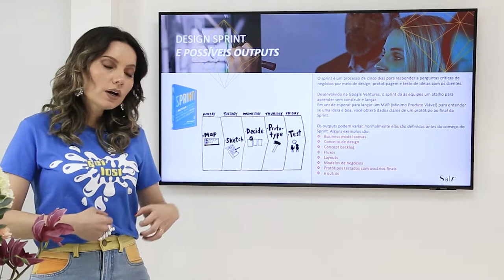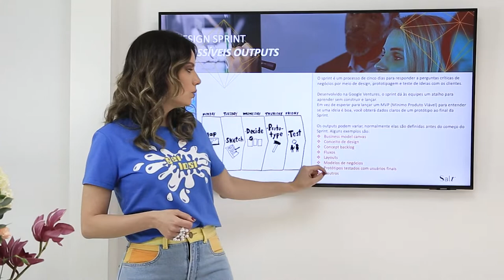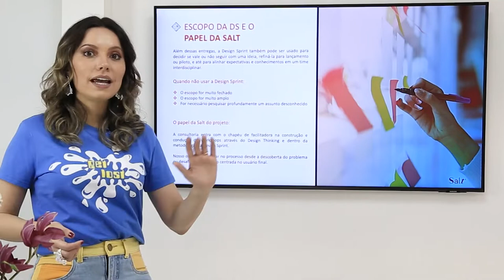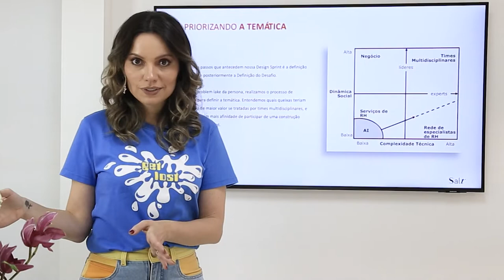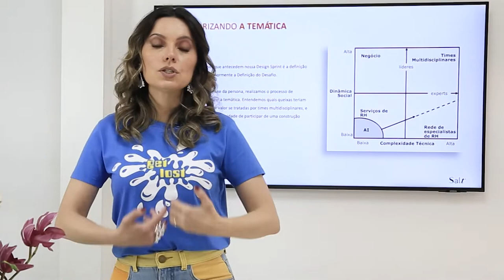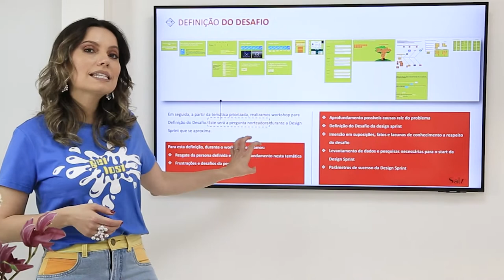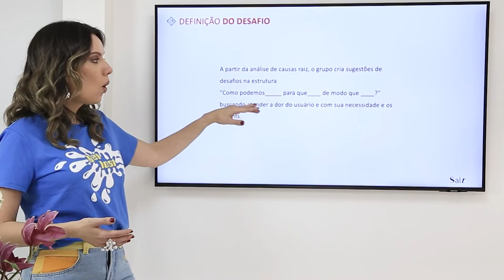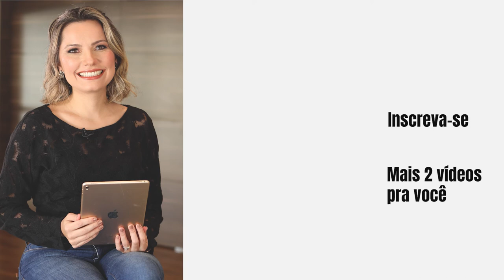Para Que Serve e Como Planejar Uma Design Sprint? - Laura Widal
Para Que Serve e Como Planejar Uma Design Sprint?

O design sprint é uma metodologia criada por Jake Knapp dentro do Google Ventures para dar às equipes uma forma de aprender e validar ideias antes de lançar um MVP (Mínimo Produto Viável), é uma excelente ferramenta para entender se uma ideia é válida ou não.

Neste vídeo vou compartilhar meus aprendizados práticos e lições após participar e gerenciar alguns designs sprints em diferentes clientes aqui na Salt.

Vem comigo se quer descobrir como planejar um Design Sprint de sucesso.

O que é Design Sprint e como usar em projetos de RH